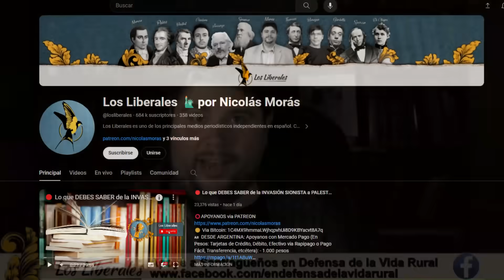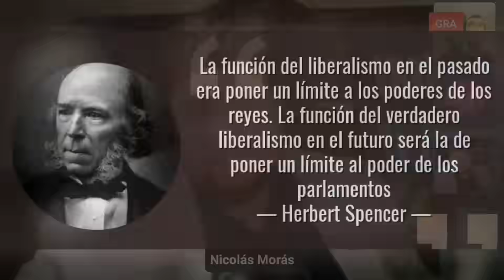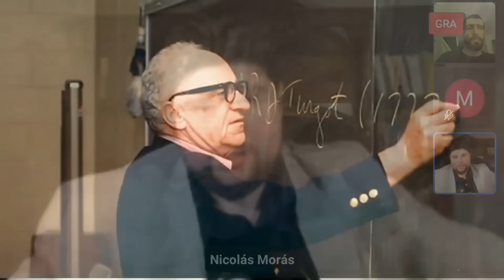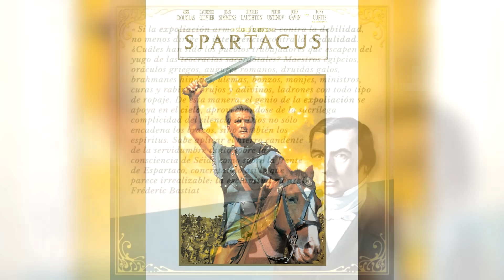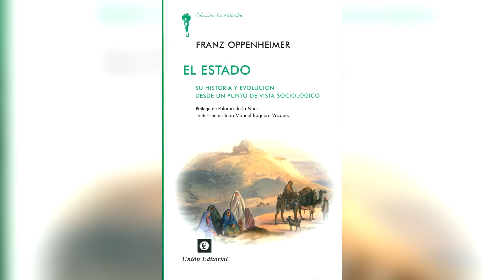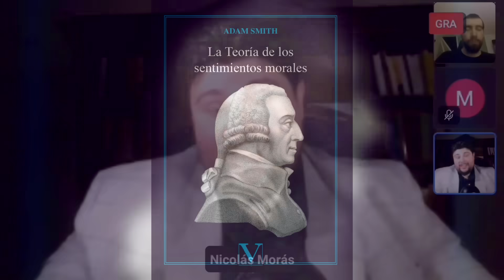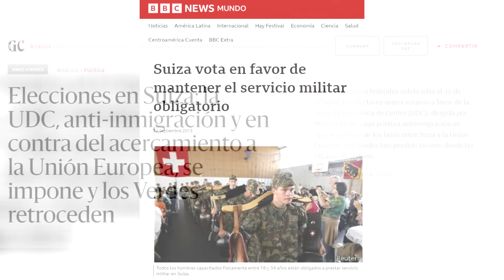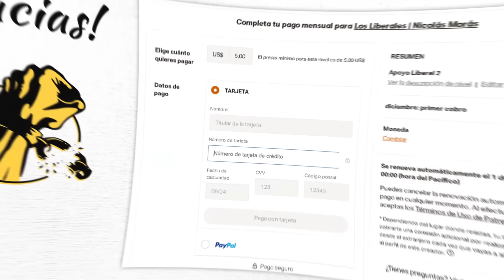🔴 MILEI es el MAYOR ENEMIGO de la LIBERTAD | Nicolás Morás entrevistado por